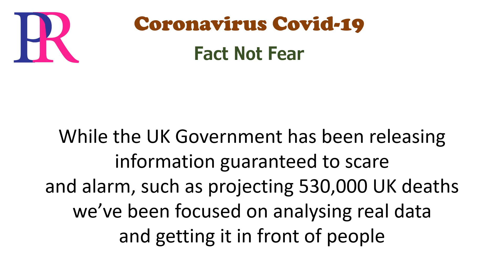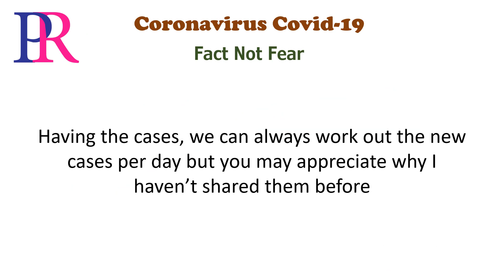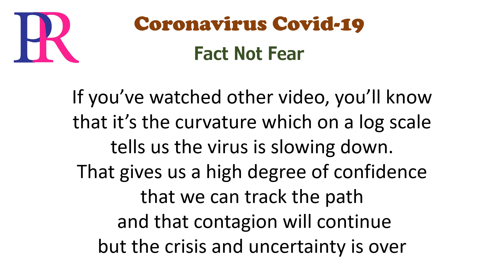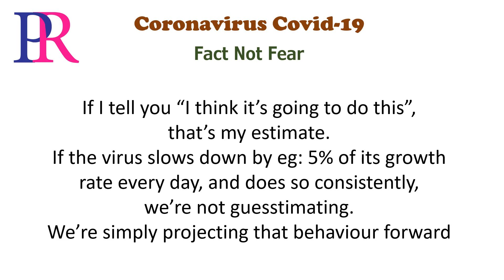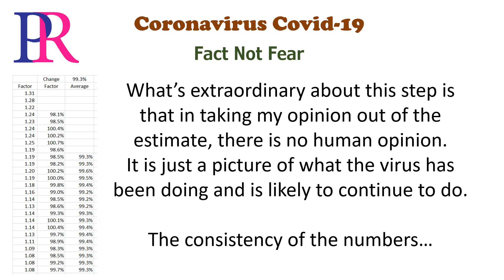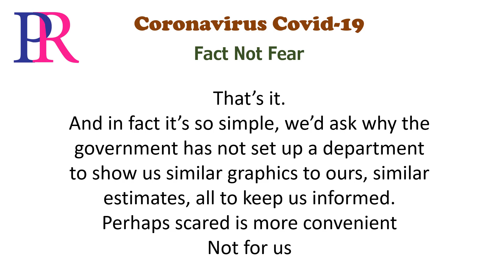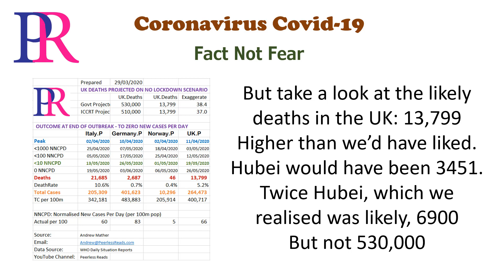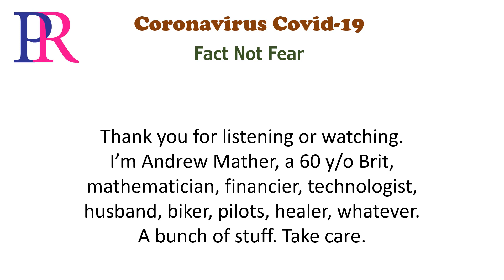UK Europe Definitive Projection Coronavirus Cases and Deaths 28/03/2020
We track the virus trajectory and with high confidence map its future trajectory and calculate resultant cases and deaths. It is not an R0 model which generated an estimate of 530,000 UK deaths. It is a responsible extension of the virus' consistent behaviour and declining growth mapped forward. It is not a prediction. It is showing where the virus is targeted in terms of numbers. If the virus trajectory changes, the projected numbers will change. Those familiar with predictor gunsights should be familiar with the concept.